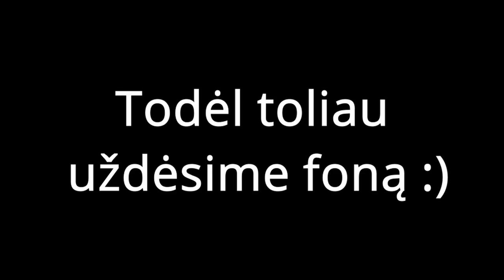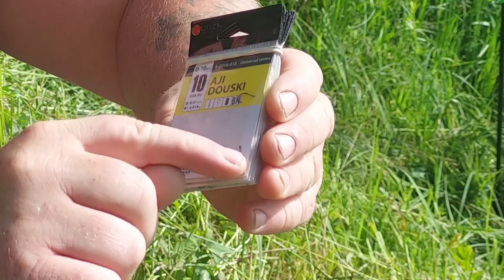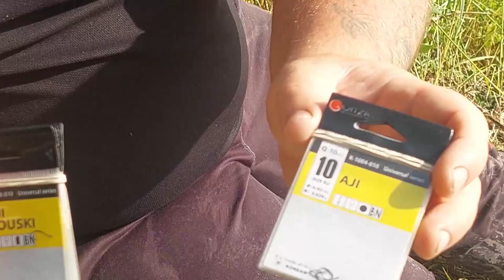Lynų žvejyba, pagerintas mano rekordas 2022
Po paskutinės lynų zvejybos, vis galvoju reikia dar kur lėkti pagaudyti lynų. Lynu zvejyba tikrai uzkrete mane. Pludes nesimas i sona turi savo zavesio, o ka bekalbeti apie lyno jega. Taigi kaip man sekesi antroje lynu laidoje ziurekite video. Be to pagerintas mano rekordas. Gero ziurejimo.
        Prenumeruojam
💥Surenkam 500 laiku ir vykstu i lynu gaudymo varzybas su zmona 💥